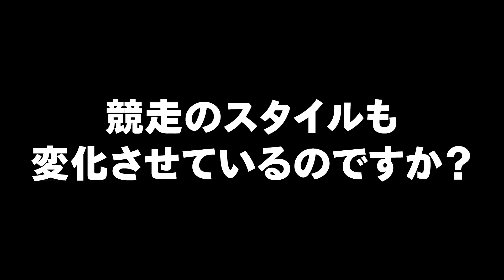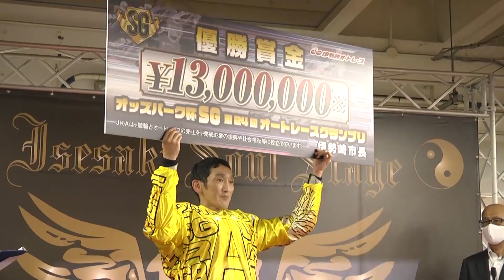2020年08月15日[オートレース]デイリーハイライト｜WINNER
2020年8月15日　SG第24回オートレースグランプリ
優勝戦 12R　WINNER　伊藤 信夫選手